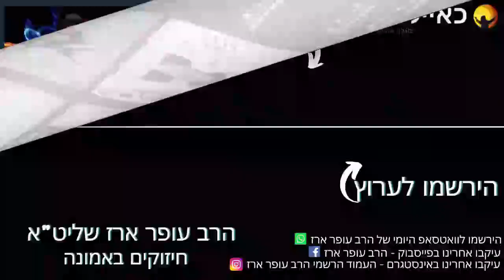הרב עופר ארז - פרשת לך לך מהו הניסיון (חדש שליחת שאלות לרב עופר ארז בקישור למטה)